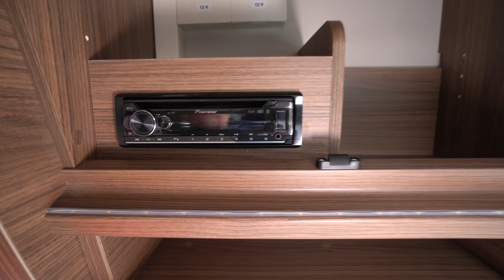Wohnwagen Neuheiten: Wohnwagen Tabbert Puccini 685 DF